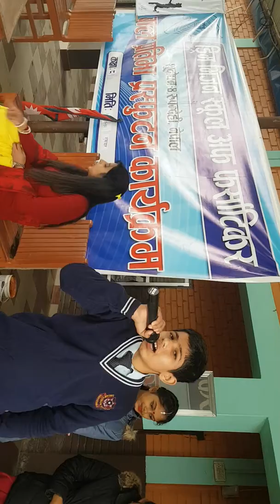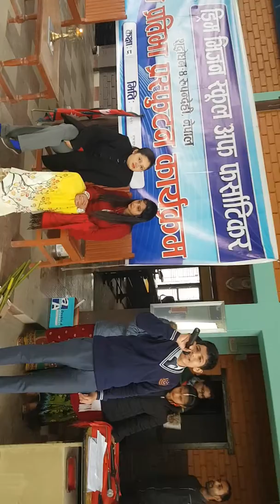सन्देश साप्कोटा ड्रीम भिजन को स्पिच